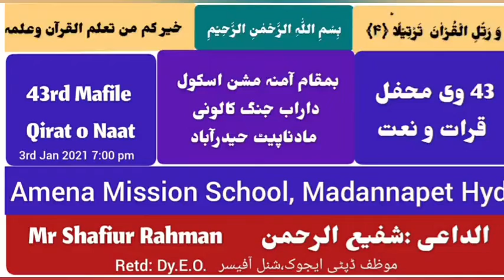43rd Mahfil e Qirat o Naat - Hafiz o Qari Muhammed Naseeruddin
43rd Mahfil e Qirat o Naat  - Hafiz o Qari Muhammed Naseeruddin  - Amina Mission School Madannapet  Hyderabad India